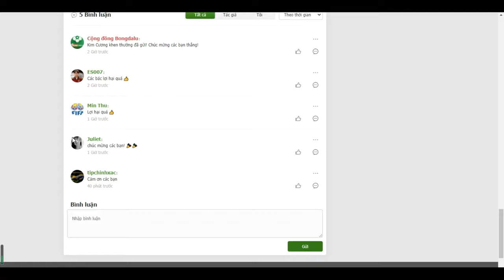Người thắng của hoạt động ngày 19/10!- Bongdalu.com- bóng đá anh